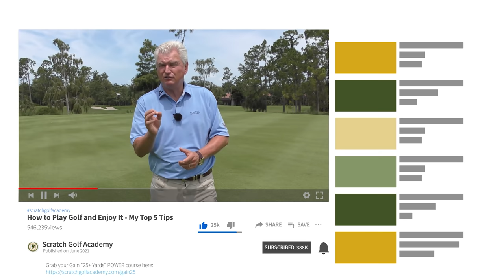HOW TO PLAY GOLF AND ENJOY IT (TOP 5 TIPS)!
This video is about How to Play Golf and Enjoy It.  For more golf tips and drills please make sure to check out For more golf lessons and instructions please click the “Show More” button below.

ADAM BAZALGETTE'S COACHING BACKGROUND:
✅ 3-Time SW Florida PGA teacher of the year winner!
✅ 27 year Class A PGA Member
✅ David Leadbetter Golf Academy director for 13 years
✅ Conducted corporate outings all over the world
✅ Numerous appearances on Golf Channel
✅ Taught numerous that have competed on PGA, LPGA, PGA Champions Tour, and Canadian Tour